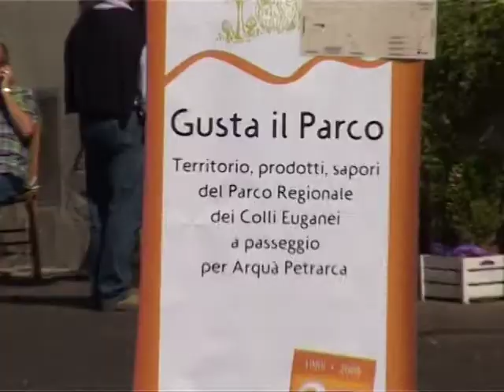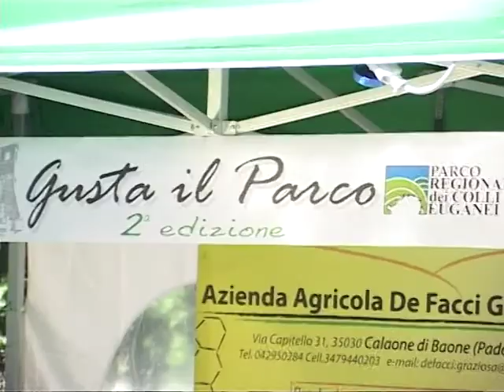GUSTA IL PARCO PASSEGGIANDO PER ARQUA' PETRARCA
"Gusta il Parco" piace. L'innovativa formula dello "street food"  ha raccolto grandi consensi anche in questa seconda edizione della manifestazione organizzata dal Parco Regionale dei Colli Euganei in collaborazione con Pro loco e Comune di Arquà Petrarca, Appre, Terra ferma edizioni, Qubo creatività ed Event About. Particolarmente gradita dal pubblico la possibilità di degustare anche uno dei piatti tradizionali proposti dai dieci ristoratori di Arquà Petrarca che hanno aderito all'iniziativa.